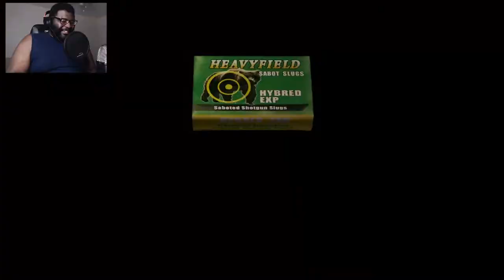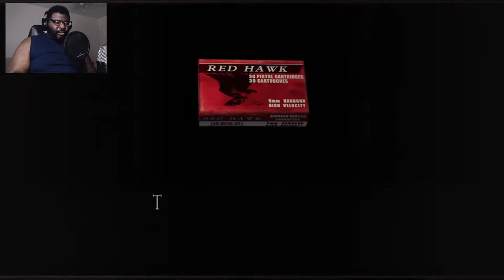Roller Coaster Ride | Resident Evil 4 Part 12